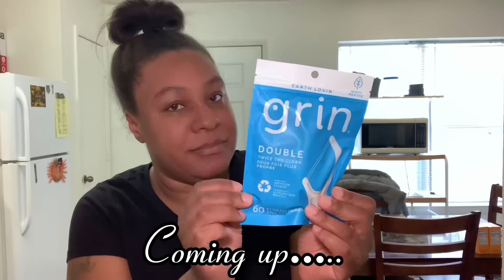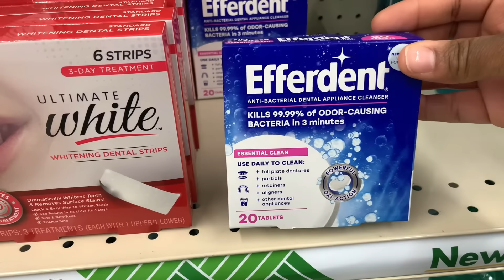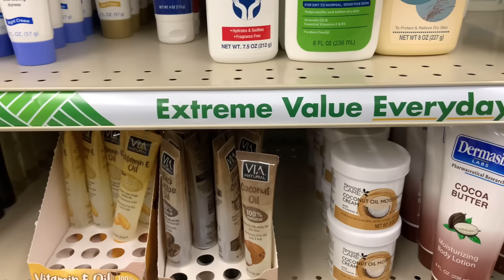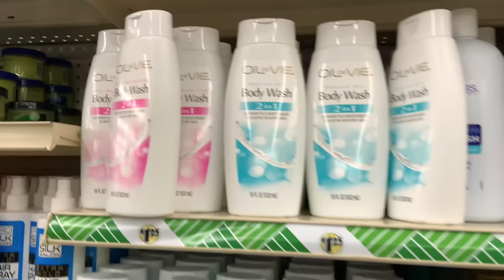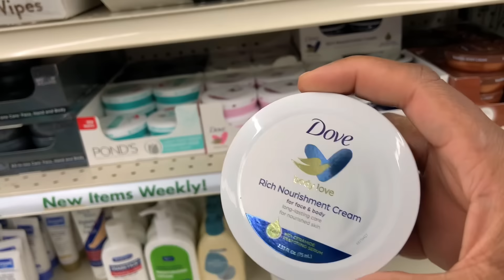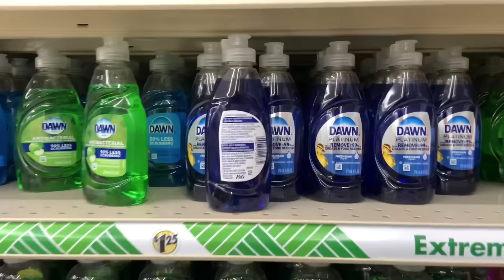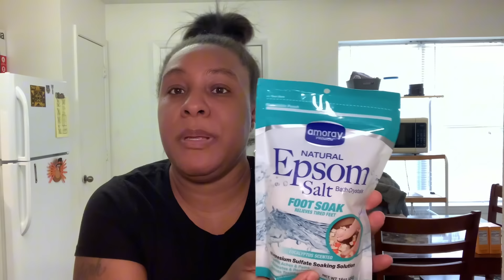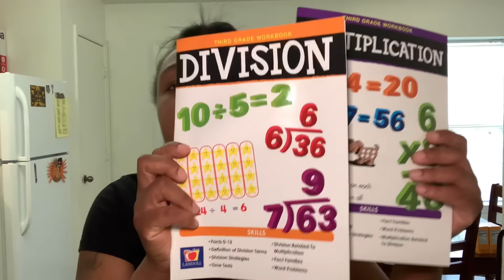DOLLAR TREE | COME WITH ME | *NO BUDGET* VLOG | HYGIENE SHOPPING HAUL @dollartree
Please Turn Post Notifications 🛎️ On So You Could Be Notified Everytime I Drop A Video 🥰